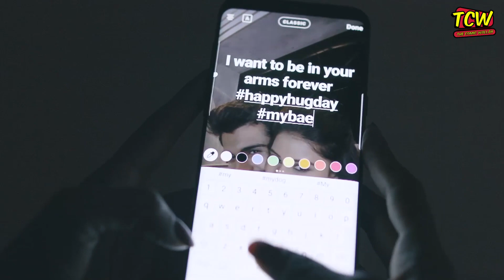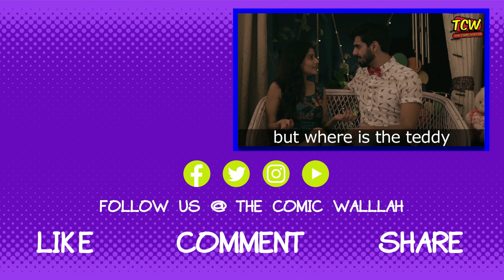Hug Day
The love week is here and everyone is celebrating it with pure affection and love towards their companion.
And today being the day when couples get cozy with each other and fall in love more and more.  In this episode of 'Reality Vs Virtual World' we present 'Hug Day' for all our viewers. See how this couple survives the day.
Hope you connect to the video after watching it.
'The Comic Wallah' is a branch of Fabform, where we have all the fun content be it videos, memes, web-series, episodic shows and more.